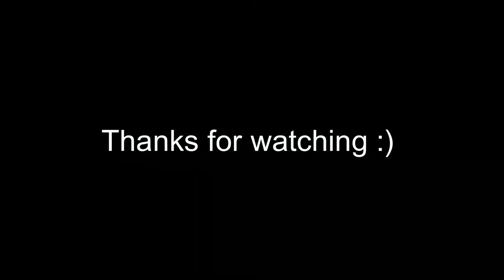Overwatch 2 Doomfist gameplay